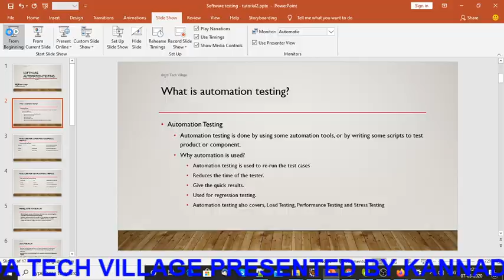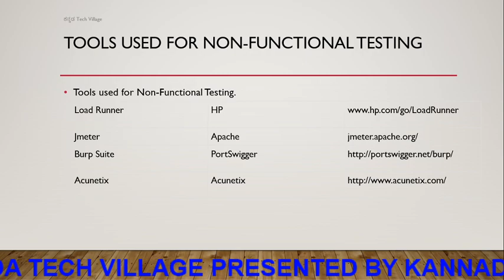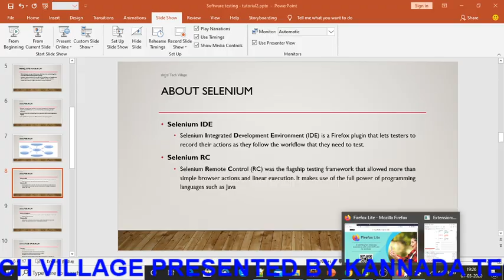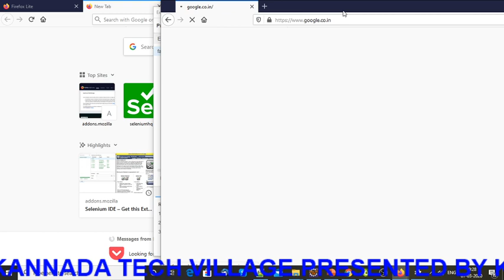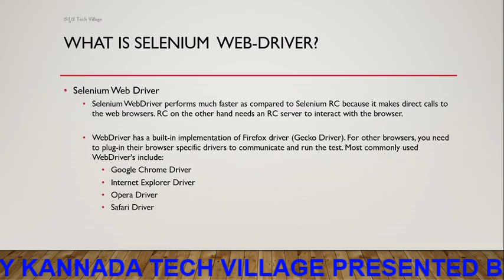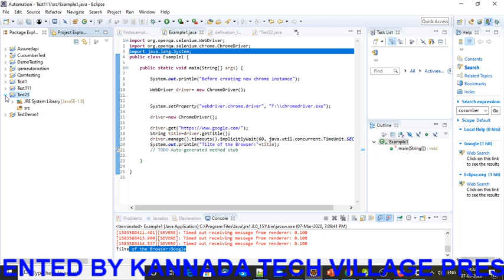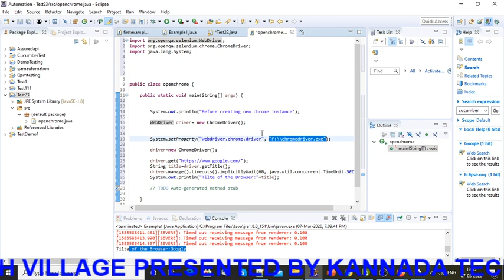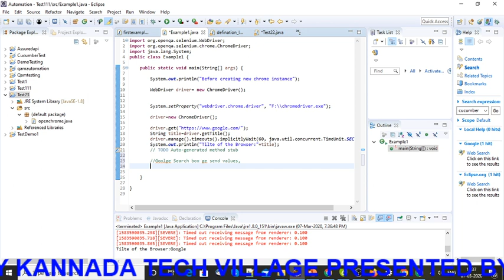Software Testing Tutorial in Kannada #2 - Automation Testing using Selenium.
ಕನ್ನಡ Tech Village

Technology Guide For ಕನ್ನಡ Students

Software Testing Tutorial for beginners in Kannada